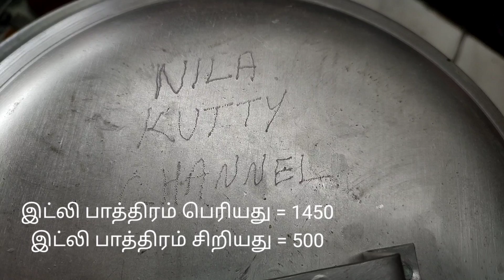குடும்பத்தோட ஜாலியா வேலை செஞ்சா வேலையும் முடிஞ்சதும் குடும்பமும் சந்தோஷமா இருக்கும்nilakuttychannel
குடும்பத்தோட ஜாலியா வேலை செஞ்சா வேலையும் முடிஞ்சதும் குடும்பமும் சந்தோஷமா இருக்கும்